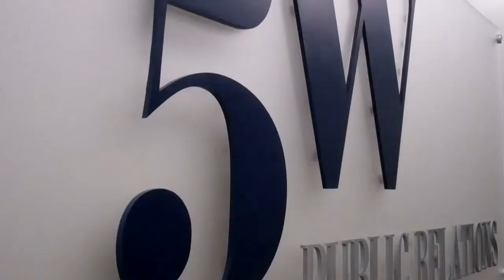How Do You Promote Good Customer Relations? - RonnTorossian.com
The Who,What,Where,When and Why of Public Relations.

5W Public Relations created this wonderful video education blog to help answer some of the important questions within the public relations sector.

Please watch the video and then follow the link above to get the answer to your questions.

5W Public Relations is a full-service public relations and marketing agency maintaining practice areas in consumer, technology, corporate communications, health and wellness, lifestyle, fashion, digital/social media and entertainment. Headquartered in New York with an office in Los Angeles, 5WPR is known for implementing creative and customized public relations programs designed to impact a clients' specific business goals and objectives. 5WPR's energetic, fast-paced, and focused culture earned the PR firm a spot on the Inc. 500 list and the title of "fastest-growing PR agency" three years in a row. The growth and recognition of 5WPR stems from a focused, smart, and creative staff that executes impactful integrated Marketing and Public Relations programs to impact ROI.